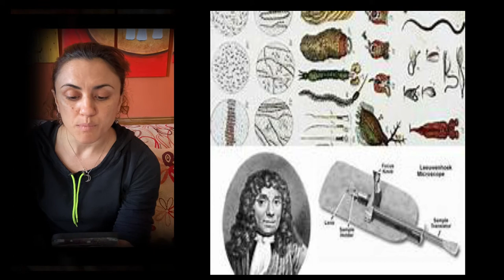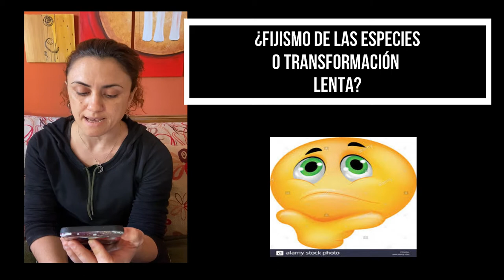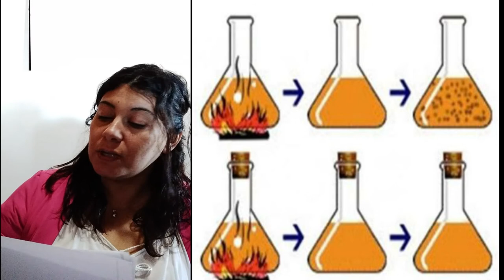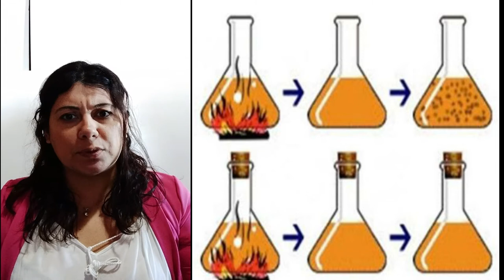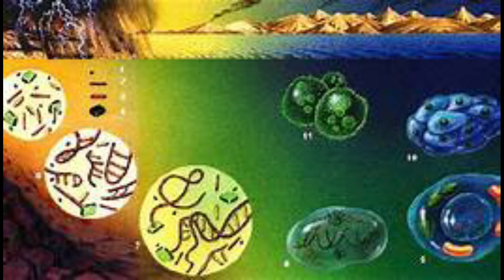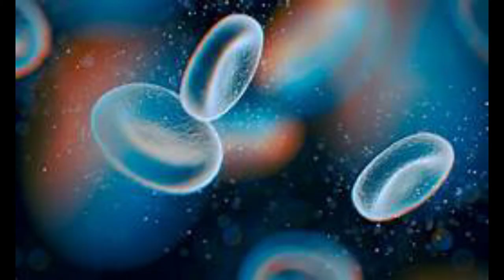Pasteur y Pouchet Valeria Etchechoury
Texto Mohos y Bacterias relatado por docentes de secundarias